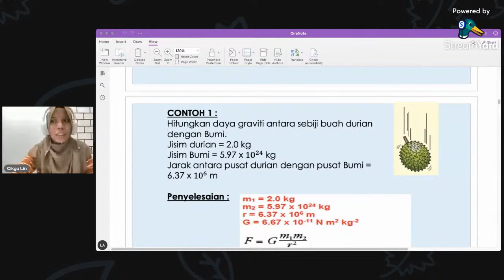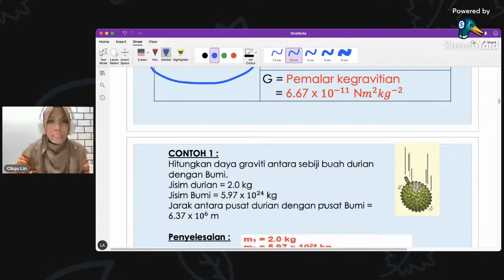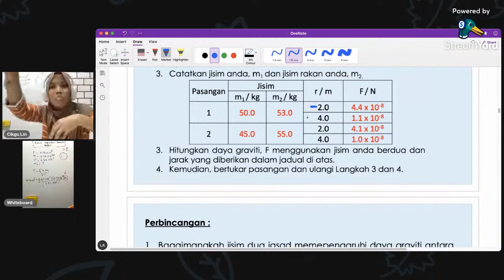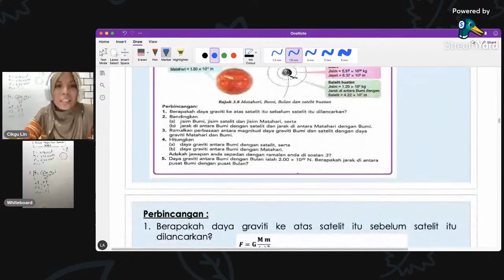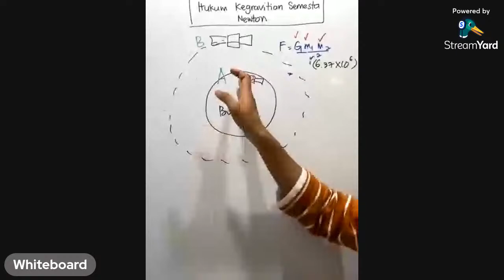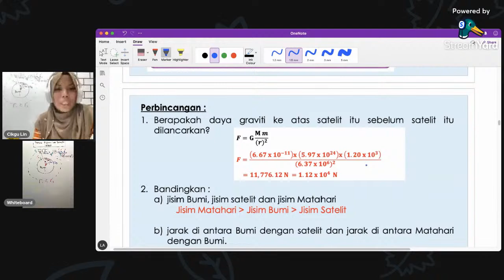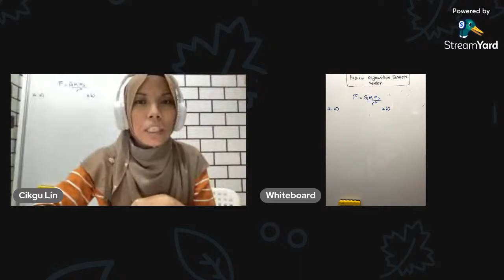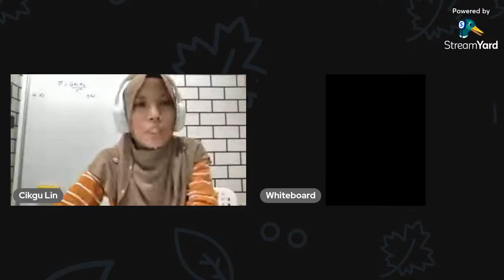[LiVE] PDPR FIZIK TING 4 : HUKUM KEGRAVITIAN PART 2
Subtopik 3.1  : Hukum Kegravitian Semesta Newton

Objektif :

1. Menyatakan Hukum Kegravitian Semesta Newton
2. Menyelesaikan masalah yang melibatkan Hukum Kegravitian Semesta Newton